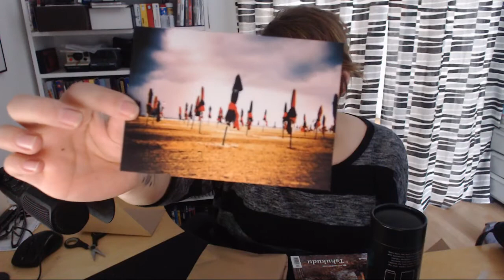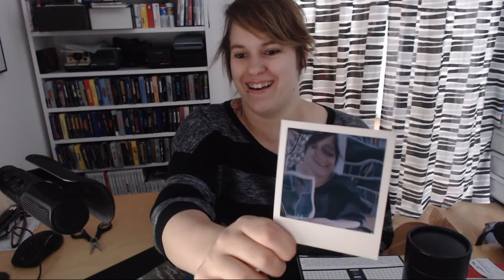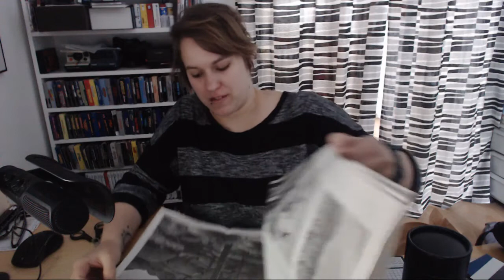Let's Auspacken #005 - Kwerbox Juni 2018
Heute mal wieder meine Englischskills ausgepackt! :D
Ich konnte leider noch nicht den Account auf Instagram finden von dem ich im Video gesprochen habe. Sobald ich ihn gefunden habe, werde ich ihn hier einpflegen.